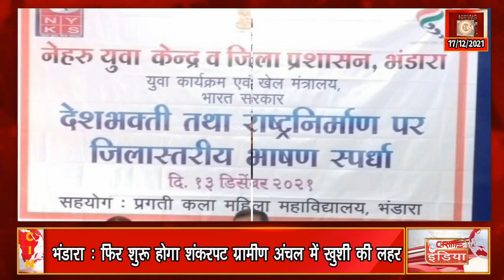नेहरू युवा केंद्र द्वारा जिला स्तरीय भाषण प्रतियोगिता आयोजित !!!!